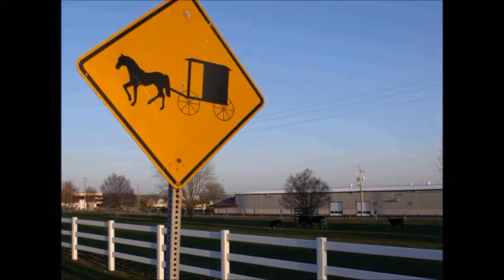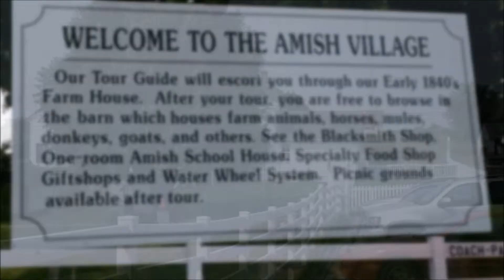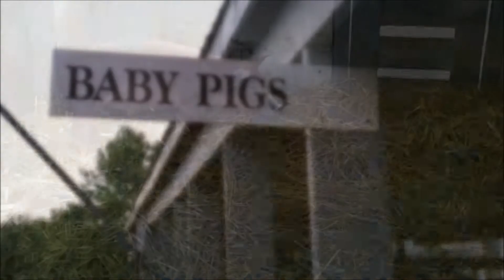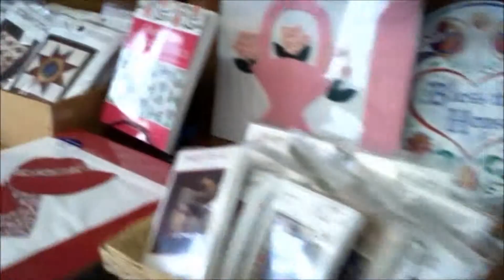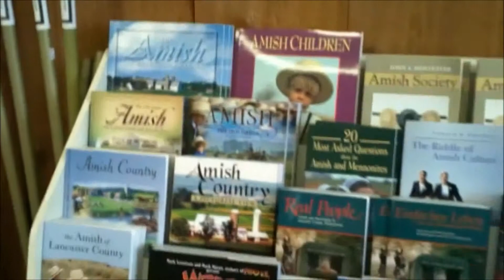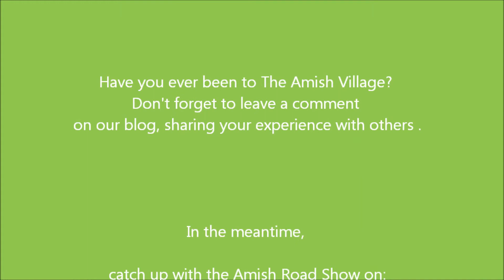The Amish Village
Today we're gonna be heading to The Amish Village in Ronks, PA. This is a fun family friendly attraction that provides you with a glimps into the Amsih way of life.you can read the entire post